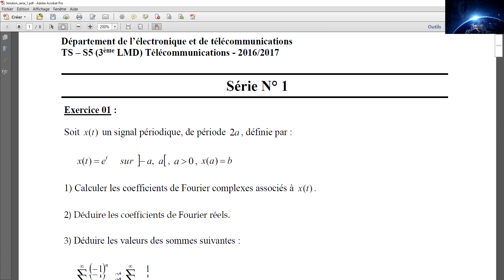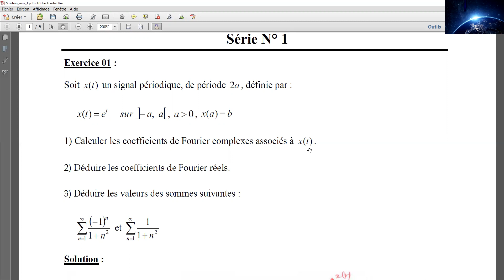exercices corrigée traitement du signal S5_01